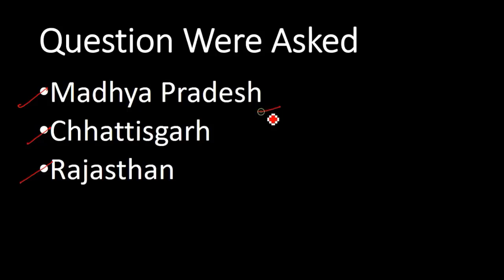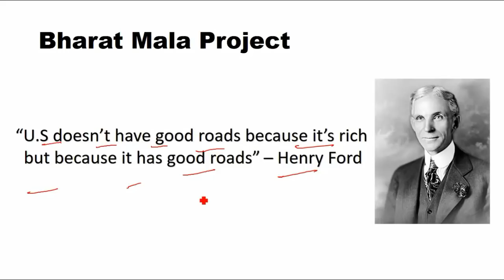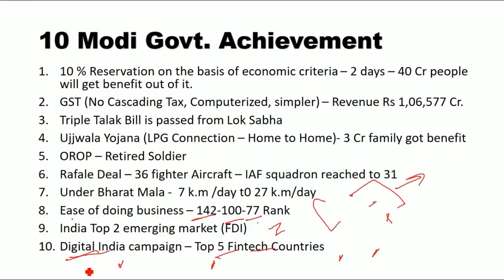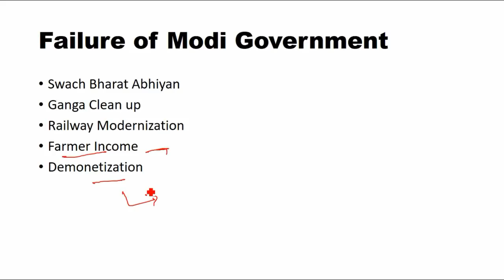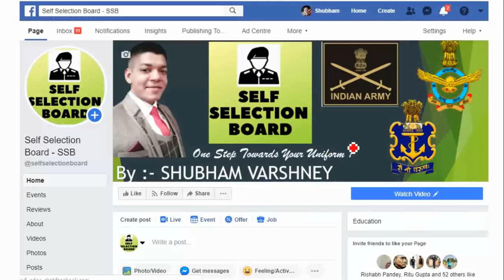SSB Recommended Candidate Was Asked - 10 Modi Govt. Achievement